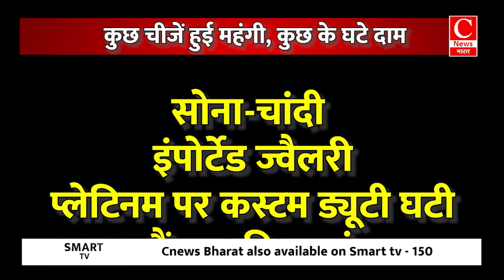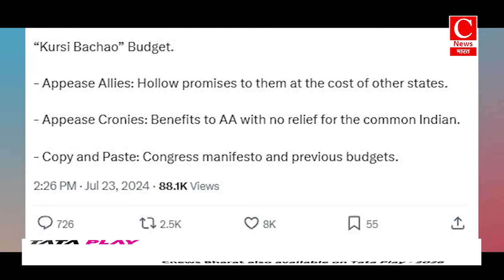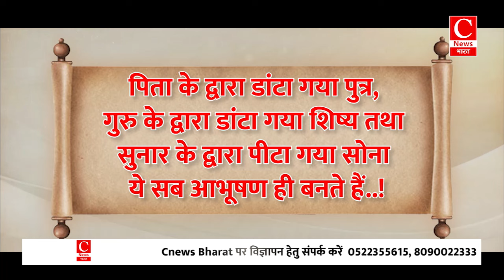सावधान! लखनऊ की सड़कों पर गाड़ी खड़ी करना पड़ सकता है महंगा! || Cnews Bharat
'खबरें अब तक' में...खबरें अब तक में आज बात होगी बजट में बढ़ी महंगाई की...
बजट में नीतीश कुमार और नायडू को मिली बड़ी सौगात की...
और बजट पर विपक्षियों के किए तीखे वार की...
साथ ही आज की सभी मुख्य घटनाओं पर चर्चा करेंगे विस्तार से...